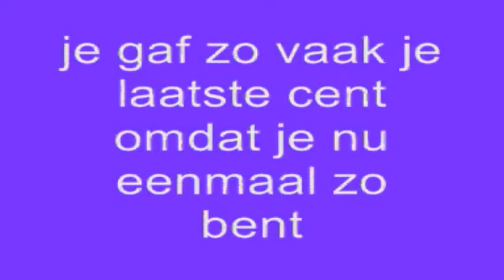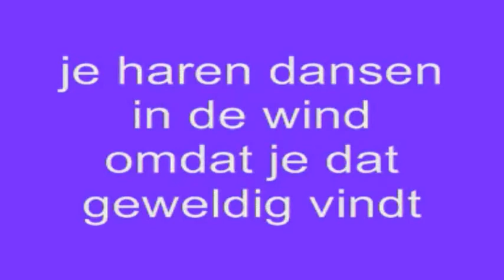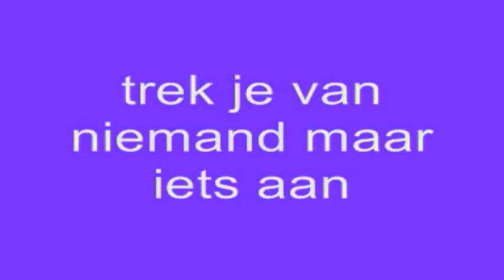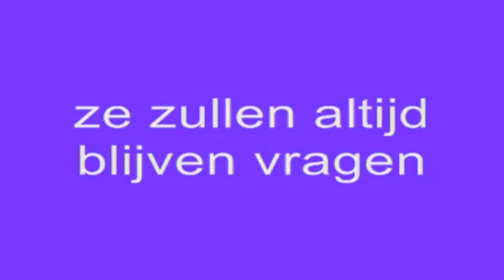0135 Rob Zorn- nou en